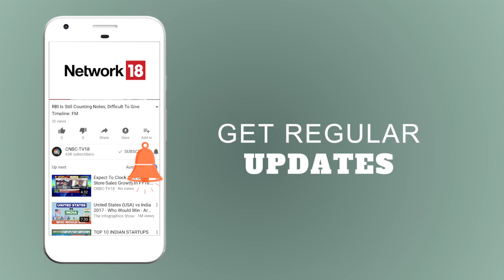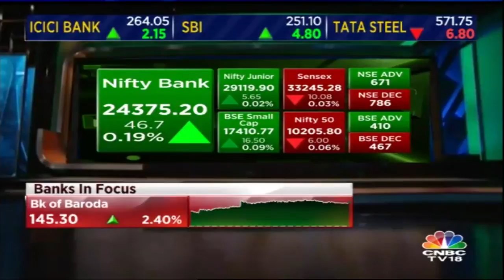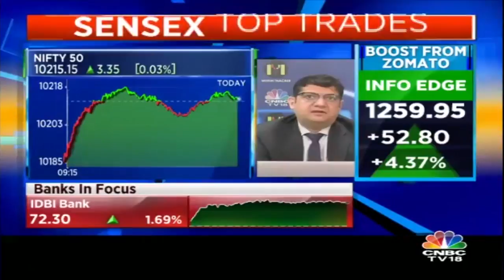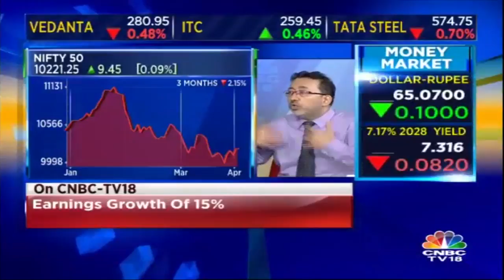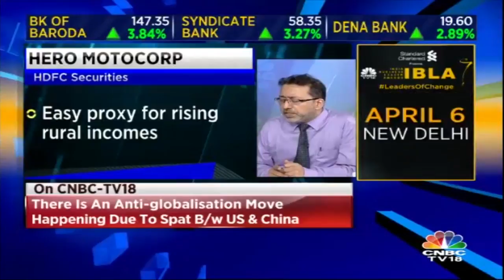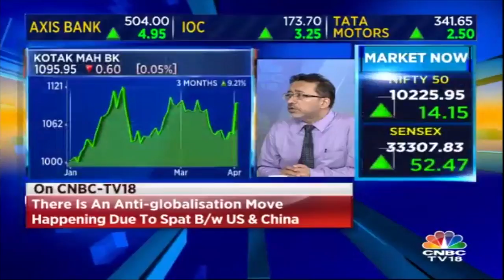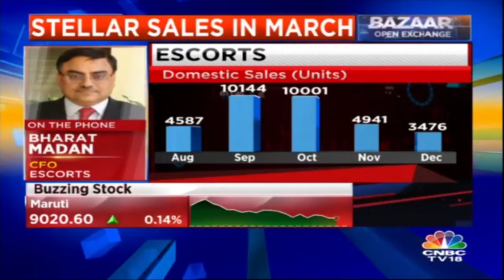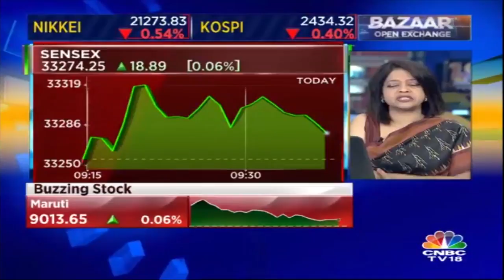RBI Relief For Banks | Bazaar Open Exchange (Part 2) | CNBC TV18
The market has begun the day on a mildly lower note, with the Nifty holding on to the 10,200-mark in the opening minutes. The Sensex was trading almost flat.

The Sensex is down 17.92 points or 0.05% at 33237.44, while the Nifty is down 4.60 points or 0.05% at 10207.20. The market breadth favours the negative as 268 shares advanced, against a decline of 295 shares, while 80 shares were unchanged.

PSU banks are outperforming all sectors after the RBI on Monday announced that lenders could spread bond trading losses over four quarters. The Nifty PSU bank index was up 2 percent.